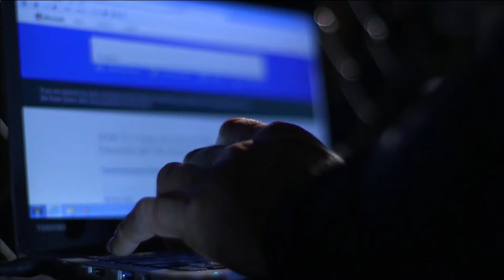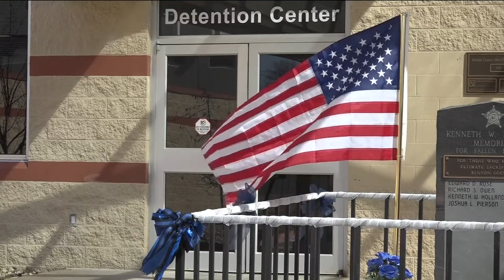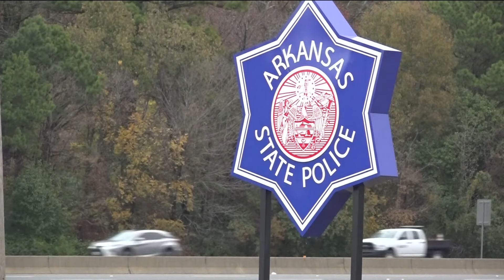ASP arrests Benton County man accused of abducting Mississippi teen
Troopers recovered the 16-year-old from Cannady's home unharmed. The teen was reported missing the previous day from Brandon, Mississippi.